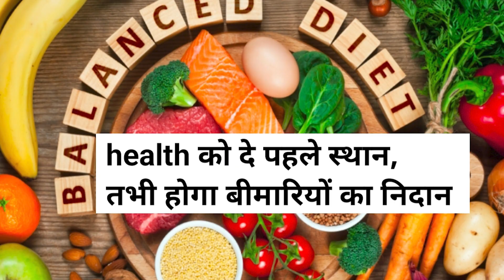FITNESS FIRST CHOICE TRAILER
Welcome to Fitness First Choice, a YouTube channel dedicated to helping you achieve your fitness goals through informative and engaging content on fitness, yoga, and diet. Hosted by certified personal trainer, yoga instructor, and nutritionist Tejas , our videos are suitable for people of all fitness levels. In addition to workout videos and diet content, we also provide videos on mindfulness and meditation to help you achieve a more balanced and fulfilling life.